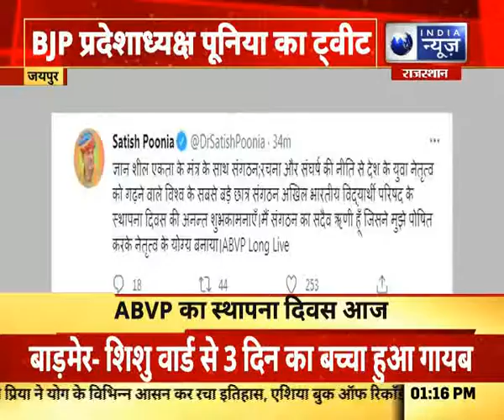ABVP का स्थापना दिवस- BJP प्रदेशाध्यक्ष पूनिया ने ट्वीट कर दी शुभकामनाएँ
ABVP का स्थापना दिवस- BJP  प्रदेशाध्यक्ष पूनिया ने ट्वीट कर दी शुभकामनाएँ  India News Rajasthan